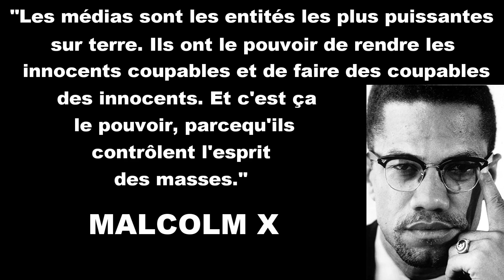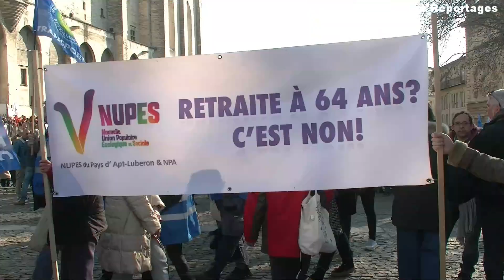Réforme des retraites : plus de 20 000 manifestants à Avignon.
Samedi 11 février 2023 à Avignon plus de 20 000 manifestants suivant les syndicats ont défilé dans le centre ville d'Avignon. Le cortège étant parti du Cours Jean-Jaurès pour se rendre place du Palais.

Images : Provence Reportages
Interviews : Provence Reportages
Montage : Provence Reportages

👉 Si vous avez apprécié ce reportage, n'hésitez pas à le partager et à liker.